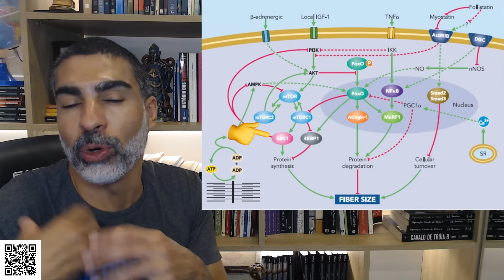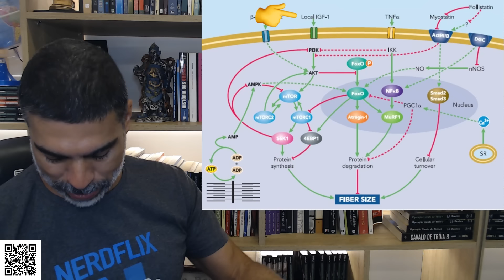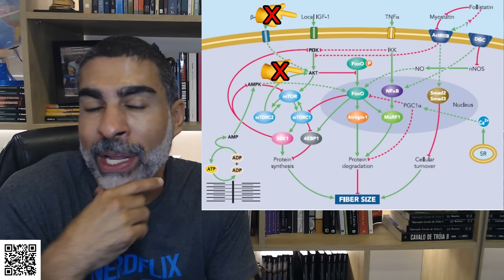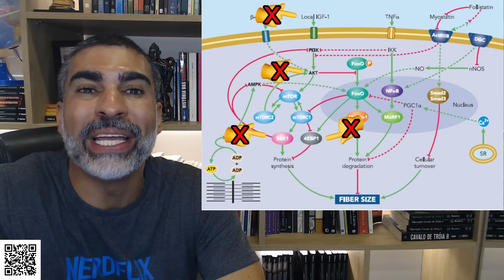Estudo mostra treinos que geram mais anabolismo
Site oficial, com aulas online, prescrição de treinos, livros, artigos científicos, cursos e muito mais

Artigo citado:
Pearson JR, Moodie N, Stout KW, Hawkins WC, Matuszek M, Graham ZA, Siedlik JA, Vardiman JP, Gallagher PM. Similar Responses in the Akt/Protein Kinase B Signaling Pathway Following Different Lower-Body Exercise Volumes in Recreationally Active Men. J Strength Cond Res. 2023 May 1;37(5):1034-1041. doi: 10.1519/JSC.0000000000004363. Epub 2023 Jan 18. PMID: 36727994.